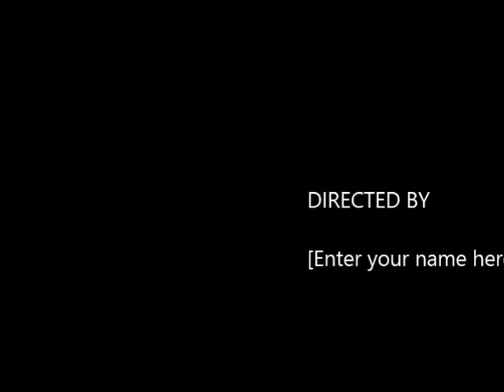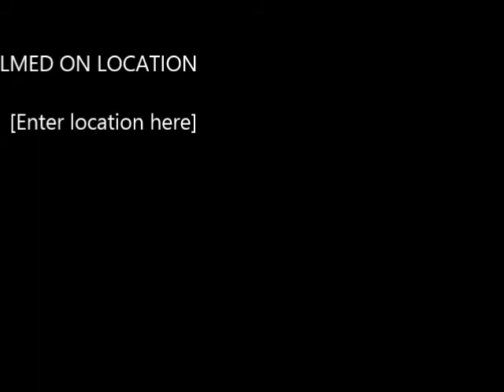little by little mission of blues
Dance to Swing 9/15/13